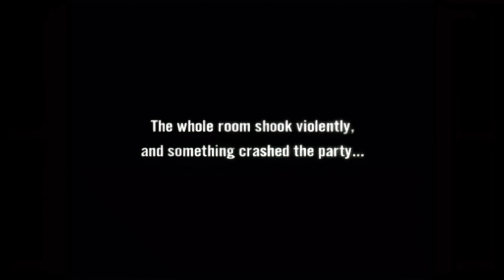[Vinesauce] Joel - Lifeline Highlights ( Part 1 )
Timestamps:

0:00 - Intro
1:15 - Game Intro...
1:54 - How to use the Mic
6:43 - Game Prologue
8:05 - Space Jail
9:38 - What's Joel's Story
9:54 - Open the Locker
10:43 - First Fight
17:04 - What was her name?
18:46 - Mom and Dad are fighting :(
19:23 - Outro